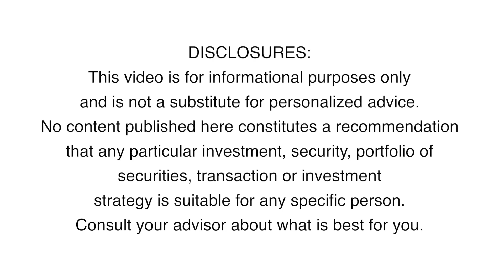Are You Ready For The Next Financial Crisis?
Five years ago, the collapse of Wall Street giant Lehman Brothers set off the financial crisis - and a deluge of bad financial and investment advice.  There have been many faux crises since then. This clip discusses some key guidelines that have helped people get through all past crises and should help with navigating the next one, whenever it may come.